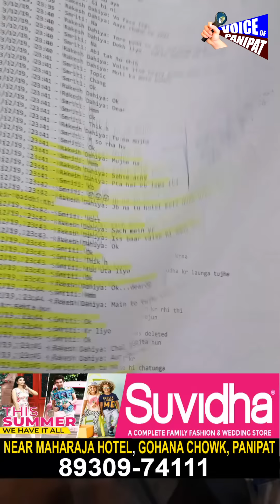युवक को होटल में बुलाया,6 महीने तक बनाये शारीरिक संबंध,पुलिस के साथ मिलकर रे* प का मामला करवाया दर्ज